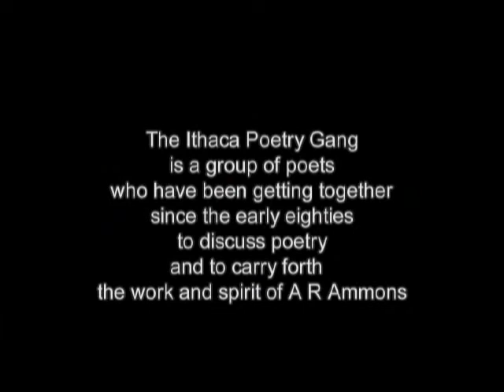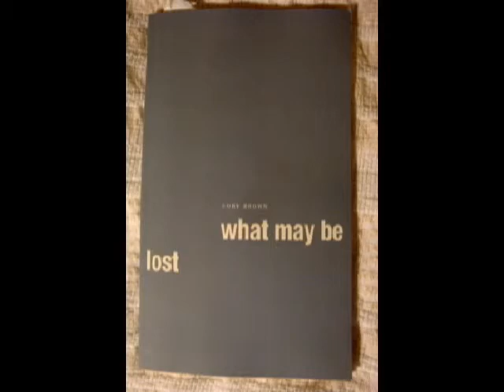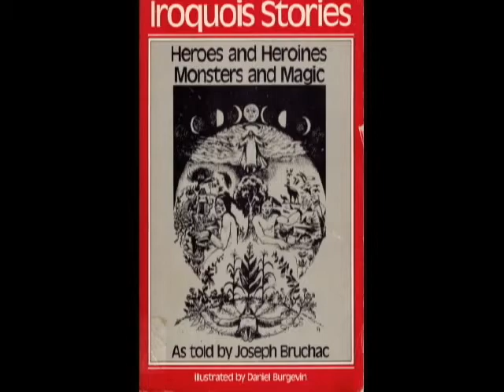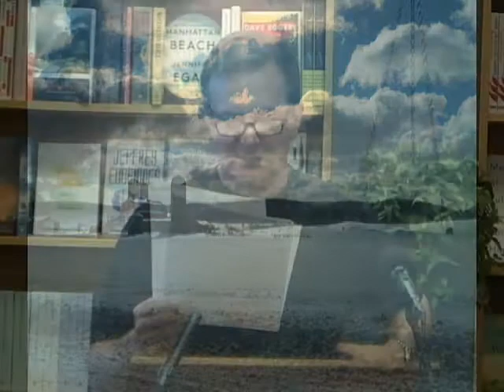The Ithaca Poetry Gang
The Ithaca Poetry Gang is a group of poets who have been getting together since the early eighties to discuss poetry and to carry forth the work and spirit of A R Ammons.  Presenters are Cory Brown, Melissa Tuckey, Nancy Couto, David Burak, Dean Smith, Roald Hoffmann, Ange Romeo-Hall.  Buffalo Street Books, Ithaca, NY on June 9, 2019.  This program premiered on the Public Access Television Channel at the PEGASYS Community Media Center in Ithaca NY as part of the series Over the Shoulder.